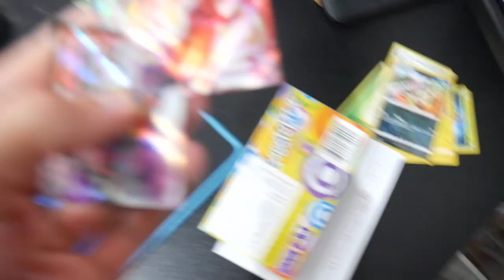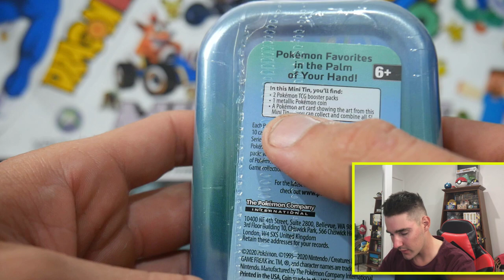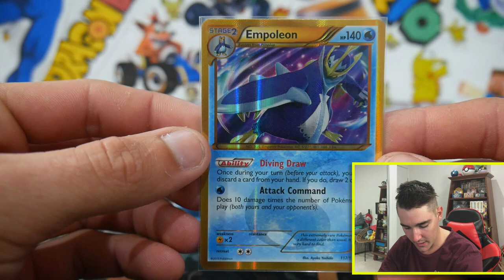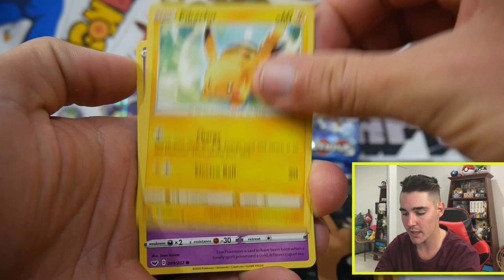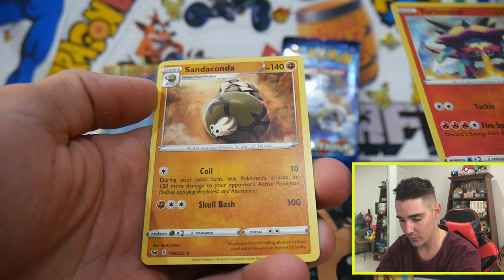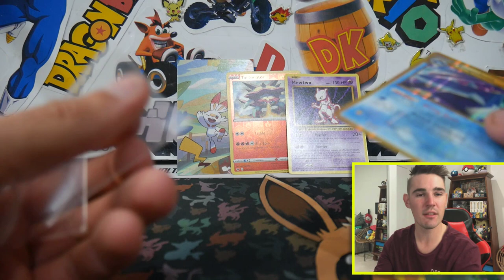BRAND NEW PRODUCT!! OPENING A POKEMON MINI TIN!!!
In todays video we have opened a New pokemon mini tin from my local Kmart.

*thumbnail is based off card showcased in the video*